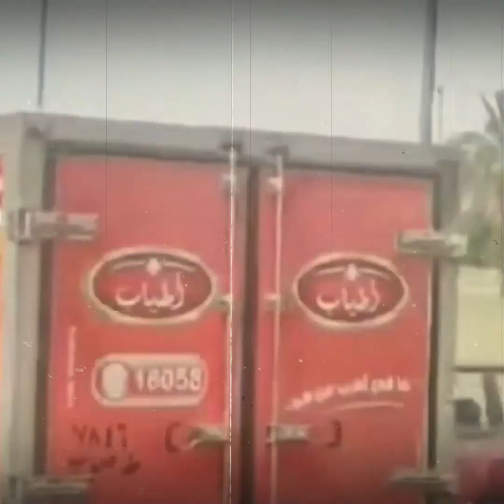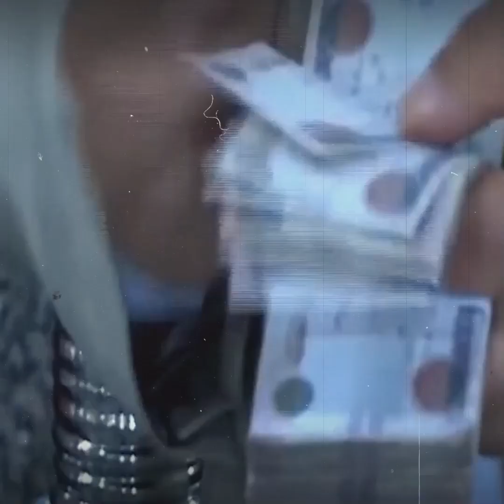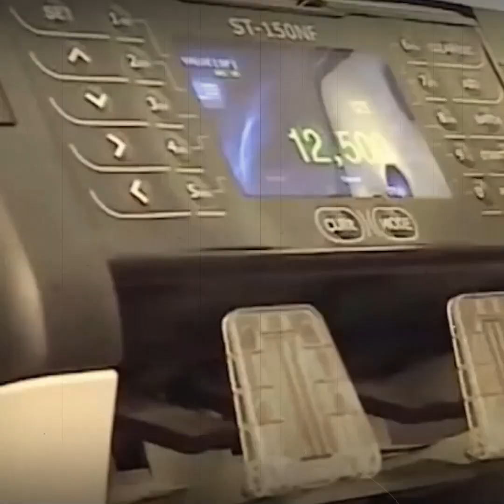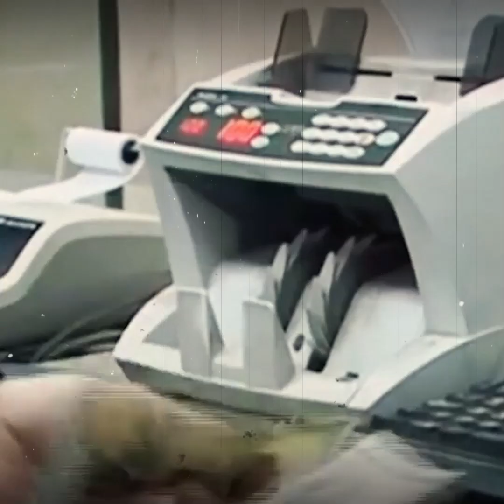فيديو صحيح عن سرقة تريلا بتنقل بطاطس في سوق العبور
انتشر في الفترة الأخيرة فيديو لعصابة تسرق سيارة لنقل البطاطس في سوق العبور في وضح النهار. تعرف على تأثير الأزمة الإقتصادية في مصر و التي أدت إلى حدوث هذه الأنواع من الحوادث